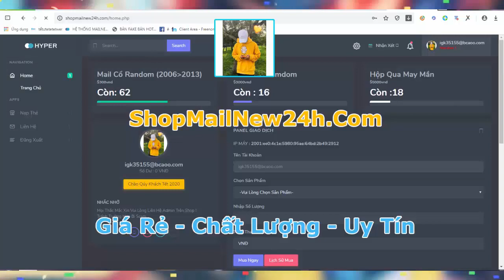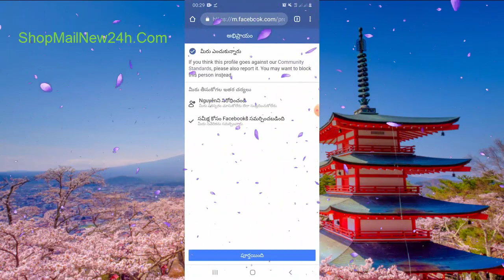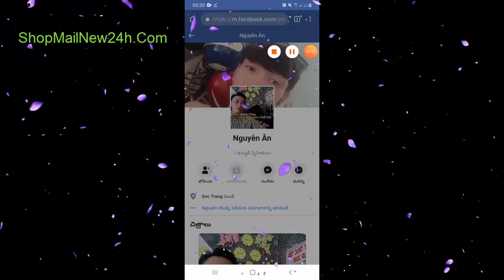Hướng Dẫn Rip Nick Facebook 2020 - Share Key Hma Free 7d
✪ Ủng Hộ : HuyDeeptryOfficial Hãy giúp mình đạt 1.000 đăng kí nhé.
- Ip Dame : Canada
- Ngôn Ngữ : Trong Video
* Website Bán Mail (Có nạp thẻ tự động)
- Bán Code Bán Hotmail , nhận làm web bán hotmail giá rẻ yêu thương
✪ Facebook Tips Channel Asia Vietnam Prestige ✪

                          DoQuangHuyTricker

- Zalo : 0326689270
©Bản quyền thuộc về quanghuyofficial - Đỗ Quang Huy✓